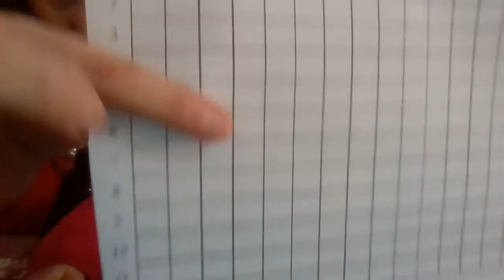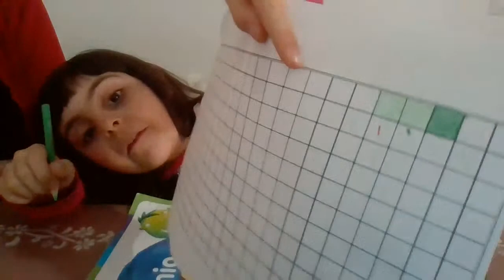REALIZZIAMO INSIEME UNA PIXEL ART!!! Live!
pixelart attivitàmanuali tecnologiascuolaprimaria Oggi ci esercitiamo con la Pixel Art! La pixel art è un’attività utile per avviare alla programmazione, i bambini devono contare i quadretti bianchi e quelli colorati e riprodurre l’immagine. Successivamente devono riuscire a riprodurre un’immagine seguendo delle istruzioni.
Colorate i quadratini insieme a Lavinia ascoltando il dettato di pixel fatto dalla maestra! Perfetto per un lavoretto di primavera delle classi di scuola primaria, ma anche come passatempo creativo ed istruttivo per divertirsi in famiglia!
Oggi noi realizzeremo insieme a voi una bellissima PIXEL ART in LIVE!!
Cerchiamo di capire come creare insieme una PIXEL ART e insieme scopriremo il disegno che verrà fuori!
Con le nostre indicazioni sarete in grado di gestire un lavoro di PIXEL ART!
Oggi cerchiamo di capire come farlo LIVE!
Viva la PIXEL ART !!!